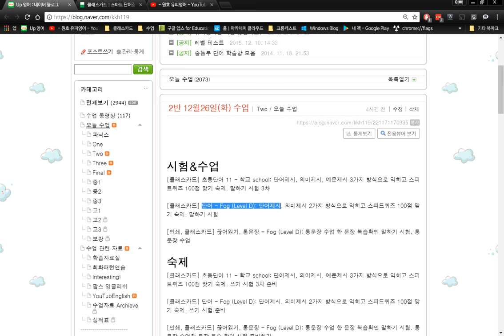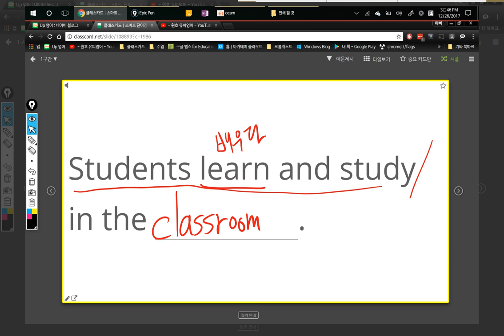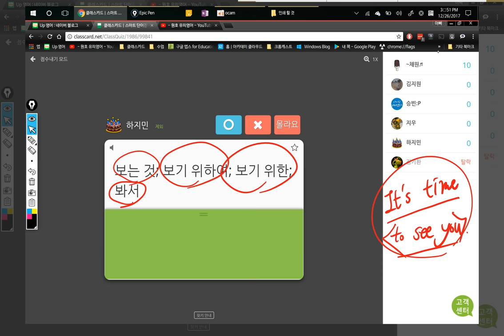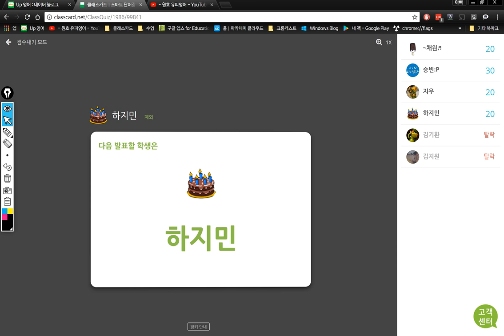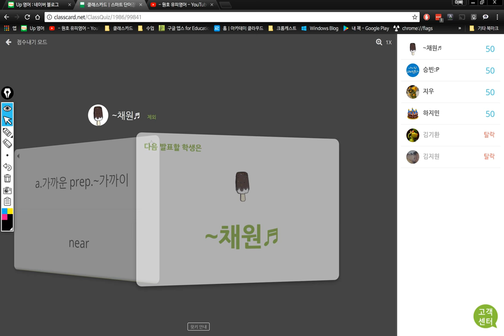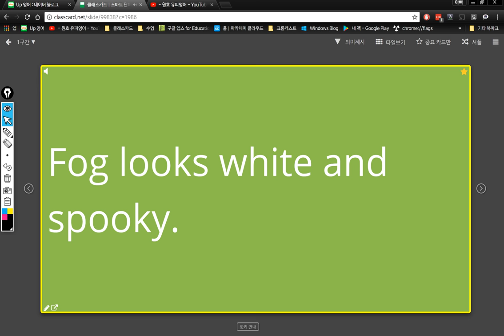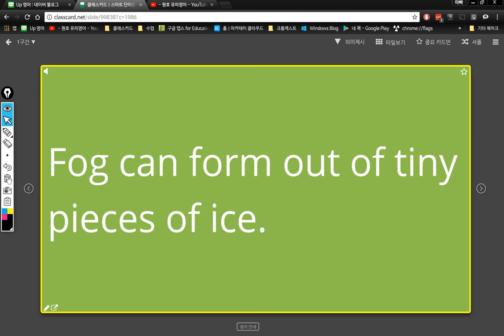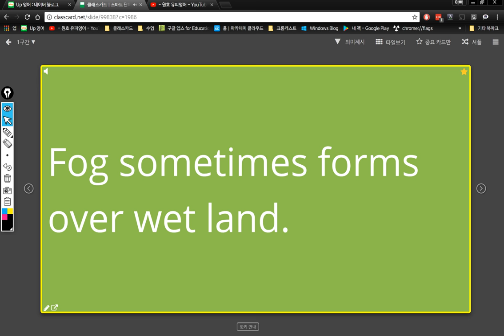2반 2017 12 26